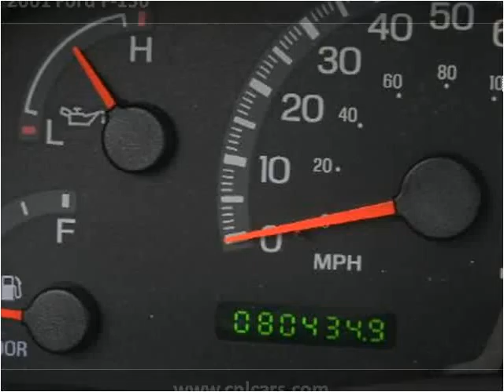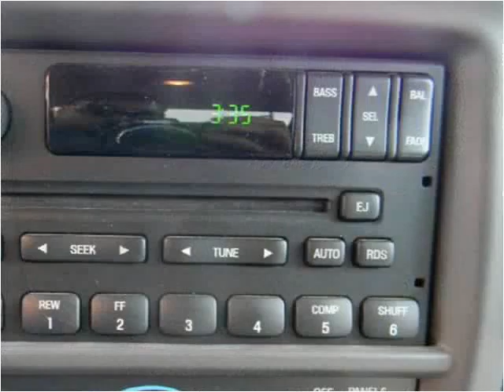2001 Ford F-150 Used Cars Louisville KY